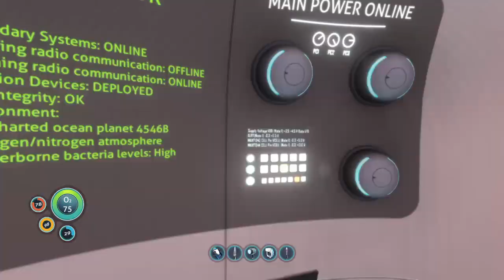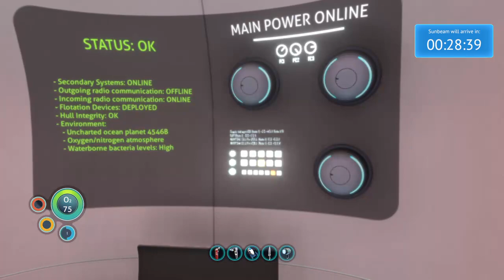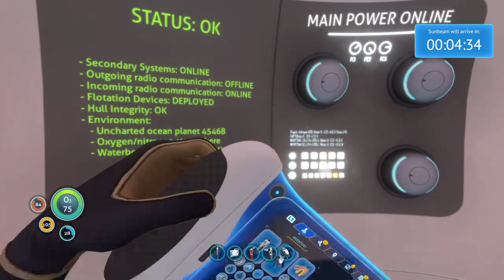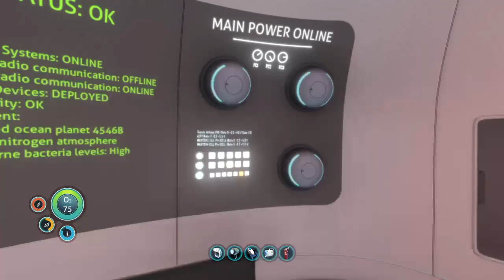Subnautica Part 2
My names Underdog! I post new vids as often as possible!
Let's Plays, Multiplayer, Gaming Highlights, and Random Stuff!
I also stream on Twitch so check me out there!

Devices/Software
~PlayStation 4
~Avermedia Live Gamer Portable (Capture Card)
~Open Broadcaster Software
-G Force G430 Headset
-Plystation Eye (camera)
~5150 Cybertron Unleashed (Desktop PC)
-Samsung Galaxy S8 Mobile Phone
-PS2 Slim

PSN: UnderdogIQ22
Steam: UnderdogIQ22